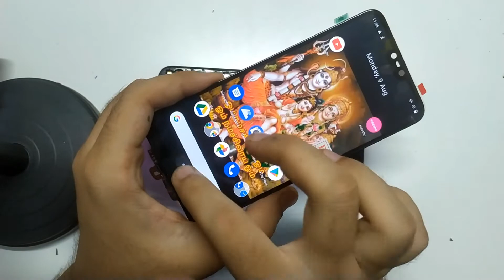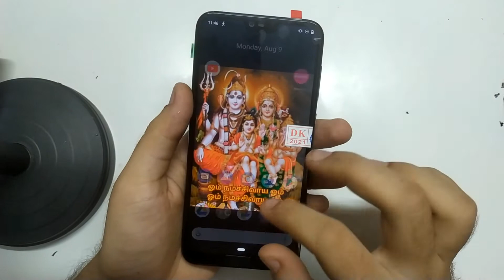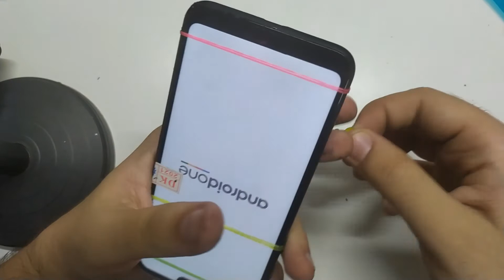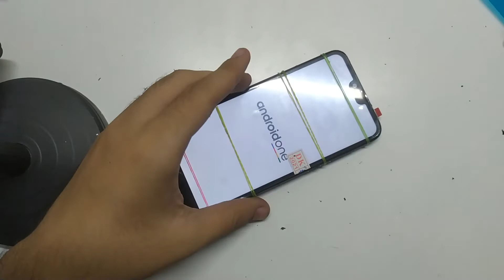RESTORE NOKIA 6 1 PLUS || DISPLAY AND BACK GLASS BROKEN || REPLACE TIPS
HELLO VIEWERS IN THIS VIDEO I AM SHOWING YOU HOW TO REPLACE NOKIA 6. 1 PLUS DISPLAY AND BACK GLASS.

ALSO CHECK IT OUT OUR OTHER VIDEOS IN OUT CHANNEL

SAMSUNG A20S DISPLAY REPLACEMENT.

XIOMI NOTE 4 DISPLAY REPLACEMENT.

OPPO F11 PRO DISPLAY REPLACEMENT.